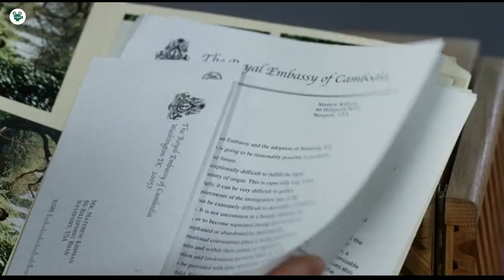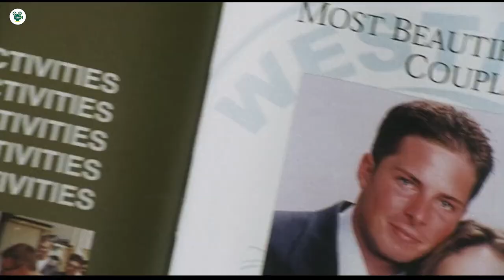The Girl Next Door S*x | Film Explained in Hindi Summarized | 515ml Movies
The Girl Next Door | Film/Movie Explained in Hindi/Urdu Summarized हिन्दी | Hindi Voice Over | Movie Story | Hindi Story | The Girl Next Door Explained | Full Movie |

Storyline:  A teenager's dreams come true when a former porn star moves in next door and they fall in love.

कथानक : एक किशोरी के सपने सच हो जाते हैं जब एक पूर्व पोर्न स्टार अगले दरवाजे में चलता है और वे प्यार में पड़ जाते हैं।

🎬 Movie Name: The Girl Next Door (2004)

"Welcome to 515ml Movies, your ultimate destination for all things movies and entertainment! Join us as we dive into the world of films, online streaming shows, and comedy web series. Discover in-depth movie reviews, TV show discussions, and analysis, along with hilarious comedy skits and short films that will leave you in stitches. Whether you're a cinephile or simply looking for a good laugh, our channel is here to provide you with a captivating cinematic experience and plenty of laughter.

Get ready for a rollercoaster of emotions with our collection of movie clips summary YouTube Shorts! 🎬✨ From heart-stopping action sequences to side-splitting comedy moments, we've got it all in bite-sized videos that will leave you wanting more.